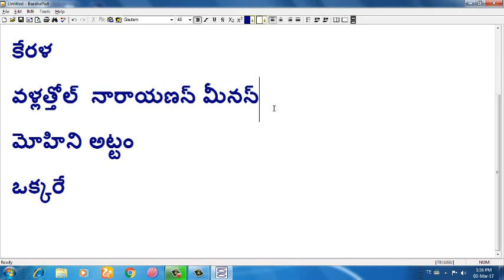jathiyanrutyalu. group 2. group 3. vro.vra. all competitive exams coaching